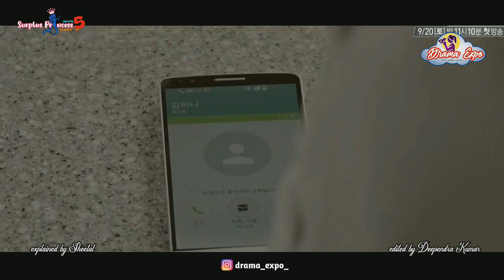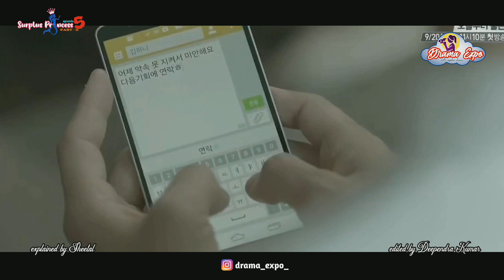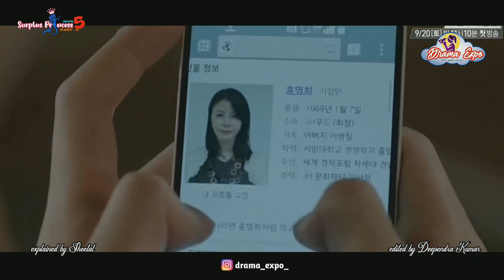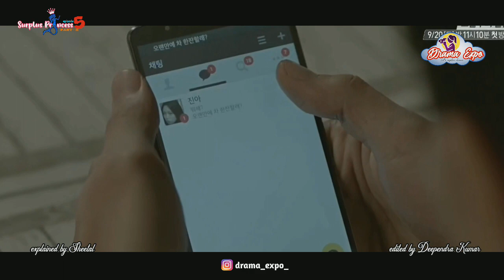Surplus Princess episode 5 in hindi || Part-2 || Love story of mermaid & human || Drama Expo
नमस्ते (Namaste)

Info time.
Ha Ni is a mermaid princess in the underwater empire, but she falls in love with Shi Kyung, and for him she becomes a human being and begins to live at the In Gyeo House. The house is for people who are preparing to land their first jobs. To permanently become a human being, Ha Ni must make Shi Kyung love her within 100 days. And this video is featuring it's episodes' 5 part 2 explanation in hindi.

Host:-
Sheetal Bariyar

Editor:-
Deependra Kumar Dwivedi

Drama information:-
Drama: Surplus Princess/ also known as: The Idle Mermaid
Native Title: 잉여공주
Genere: Fantasy, Romance, Comedy
Episodes: 10
Release Date: Aug 7, 2014 - Oct 9, 2014
Network: tvN
Director: Baek Seung-Ryong
Writer: Park Ran, Kim Ji-Soo
Starring: Jo Bo Ah, Ohn Joo Wan, Song Jae Rim, Park Ji Soo
supporting: Nam Joo Hyuk, Kim Seul Gi
Plot:-
Aileen is a mermaid princess who is in love with Kwon Shi-kyung, a human celebrity chef. While recording a TV show next to the Han River, Shi-kyung hits his head and falls into the river, and Aileen stops him from drowning by kissing him underwater. Shi-kyung is pulled out from the water by Yoon Jin-ah, an intern who works for and is also in love with Shi-kyung. In order to meet Shi-kyung again, Aileen steals a magic potion from the male witch Ahn Ma-nyeo, and is transformed into a human girl. It's only after her transformation that Aileen learns that she has 100 days to find true love, or else she will die and turn into bubbles. Ahn Ma-nyeo helps Aileen by setting her up with the fake identity of "Kim Ha-ni," and sends her to live in a house in Seoul with other young people, most of whom are unemployed and searching for jobs.
Hope you guys doing well☺️ Thanks for visit😁
जय हिन्द।

Surplus Princess episode 5 in hindi, lovestory of mermaid and human, surplus princess ep 5 hindi explanation, the idle mermaid, surplus princess explained in hindi, surplus princess (2014) ep 5 in hindi, idle mermaid kdrama in hindi, surplus princess ep 5 explanation in hindi, idle mermaid korean drama series ep 5 hindi explanation, kdrama, Jo Bo-ah, On Juwan, Song Jae-rim, Park Ji-soo,  asian drama in hindi, korean drama in hindi,

©️ Drama Expo 21-22